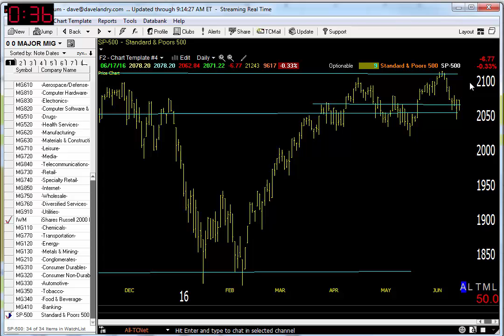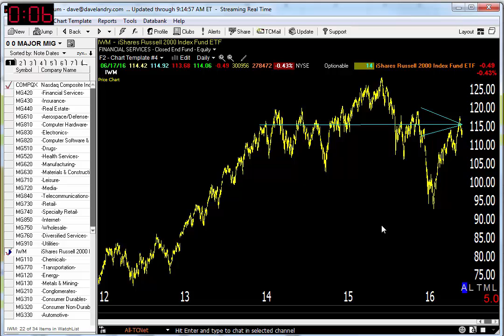06/20/16 Dave Landry's Market In A Minute-Don't Get Caught In The Excitement